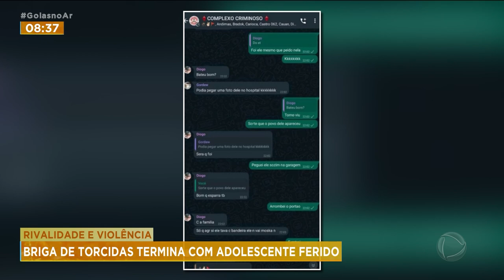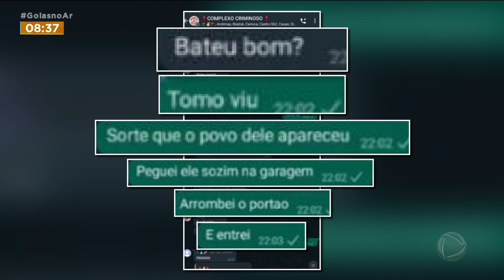RIVALIDADE E VIOLÊNCIA: BRIGA DE TORCIDAS TERMINA COM ADOLESCENTE FERIDO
BRIGA ENTRE TORCIDAS RIVAIS TERMINA COM UM ADOLESCENTE DE 15 ANOS FERIDO NA CABEÇA.